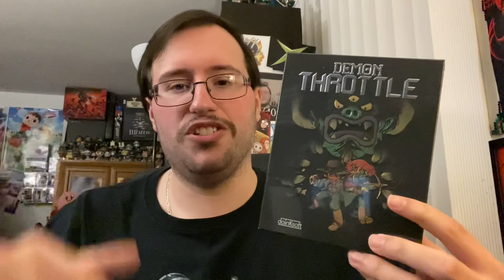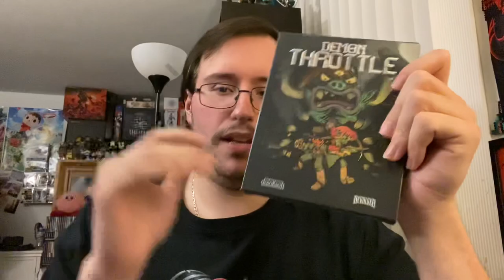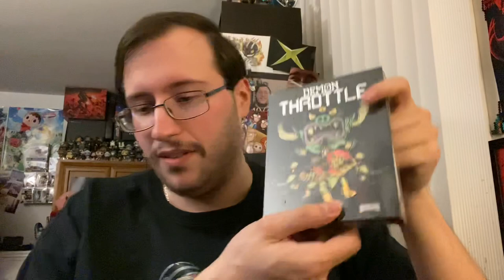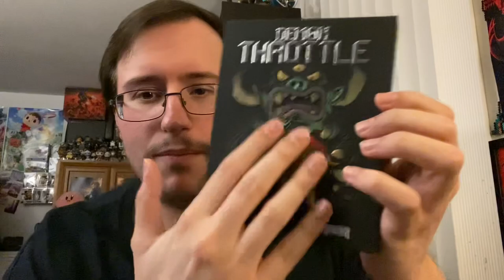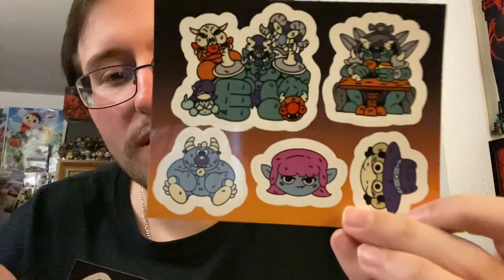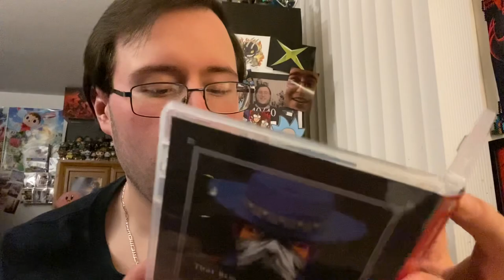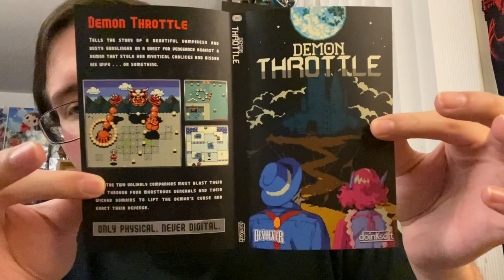Demon Throttle Special Reserve Games Box Edition UNBOXING